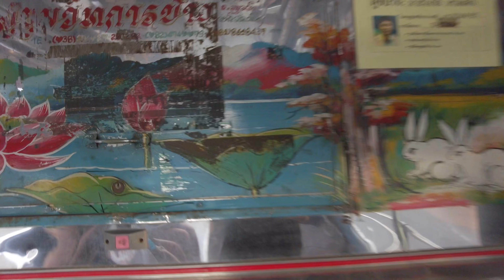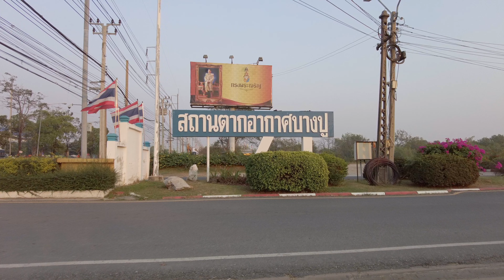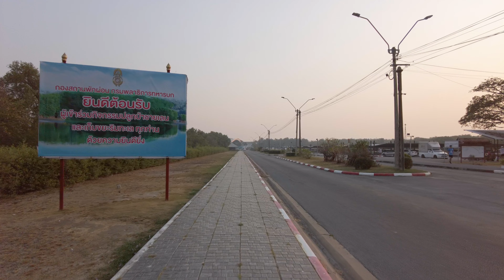[4K] Have you ever seen so many seagulls? / Suk Ta Bridge / Samut Prakan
I walked around Bang Pu Recreation Center and Suk Ta bridge on the late afternoon of February 1.

⏰  TIMESTAMPS
00:00 Intro
00:20 Exit 3, BTS Kheha
01:10 Sukhumvit Rd.
04:46 Sai 1 Rd.
12:18 Suk Ta Bridge